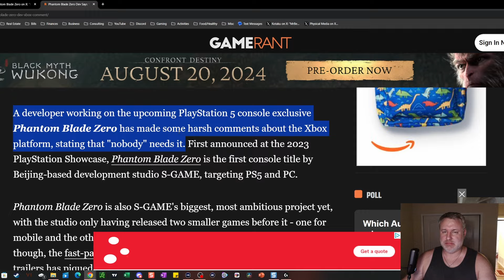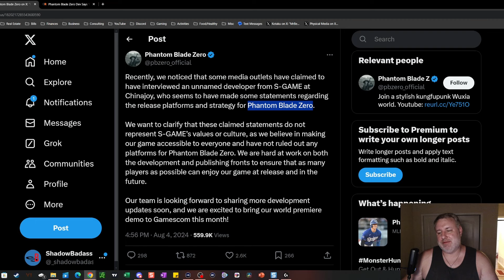Phantom Blade Zero dev doing Damage Control -- ShadowBadass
Twittter: @_shadowbadass